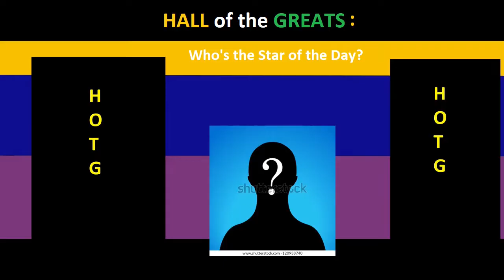NIKA FUTTERMAN (2021 REDUX):HALL of the GREATS, Episode 51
*NIKA FUTTERMAN:*
.Voice actress, actress, singer, and poker player
.Spouse(s): Teddy Xentaras
.Children: 1
.Jewish
.Shares the same birthday with fellow voice artists Kevin Michael Richardson and Nancy Cartwright, but not the same year

.Asajj Ventress (Star Wars: The Clone Wars)
.Luna Loud and various voices (The Loud House)
.Olga Pataki (Hey Arnold)
.Miguel Santos (Maya and Miguel)
.Adam Lyon and various voices (My Gym Partner's a Monkey)
.Mike Mazinsky (Mike, Lu, and Og)
.Sticks the Badger (Sonic Boom)
.Lola Caricola (CatDog)
.Chum Chum (Fanboy and Chum Chum)
.Squeeze and Stretch (Handy Manny)
.Cuckoo Loca (Mickey Mouse franchise)
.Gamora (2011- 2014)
.Catwoman (Batman: The Brave and the Bold)
.Hawkgirl (DC Super Hero Girls)
.Lady Jaye (G.I. Joe: Renegades)
.Sif and Hela (Avengers: Earth's Mightiest Heroes)
.Black Widow (Marvel: Ultimate Alliance 1 and 2)
.Valkyrie (Marvel: Ultimate Alliance)
.Killer Frost (Justice League Heroes)
.Zira (The Lion Guard)
.Wigg (The Zula Patrol)
.Pandora (The Grim Adventures of Billy and Mandy)
.Rosie the Skunk (Open Season franchise)
.Monaco (Casper's Scare School- film)
.Dung Beetle #2 (The Wild)
.Zita Flores (Kim Possible)
.Sonia Conchita Hernandez (Teen Titans Go!)
.Ali and various voices (The Land Before Time franchise)
.Tad (Leapfrog DVDs; 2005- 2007)
.Mizrabel (Castle of Illusion Starring Mickey Mouse)
.Belle Pepper (Sanjay and Craig)
.Smellerbee (Avatar: The Last Airbender)
.Juanita (Ratchet and Clank franchise)
.Ani (The Fairly OddParents; Episode: Crash Nebula)

*OTHER VOICE WORK:*
.The Boxtrolls
.The New Woody Woodpecker Show
.Pirates of the Caribbean: The Legend of Jack Sparrow
.Chicken Little: Ace in Action
.Back at the Barnyard
.Winx Club
.NFL Rush Zone
.inFamous 2
.Clarence
.Shark Tale video game
.Harvey Birdman: Attorney at Law
.The Wacky Adventures of Ronald McDonald
.Ice Age: Dawn of the Dinosaurs video game